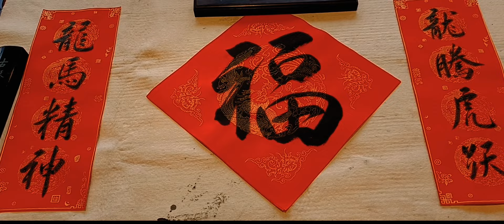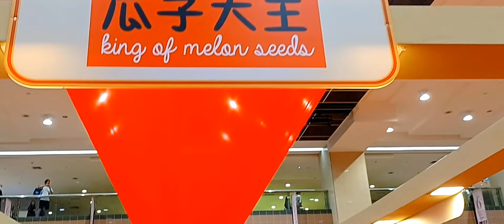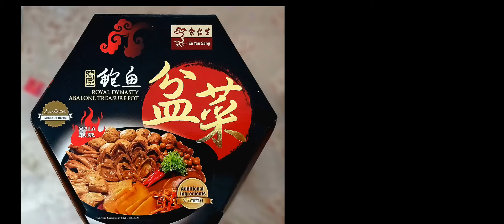新加坡庆祝龙年2024 Singapore celebrates Dragon Chinese New Yesr 2024